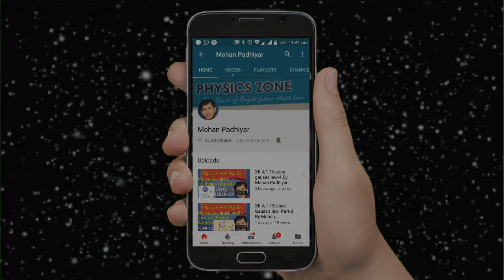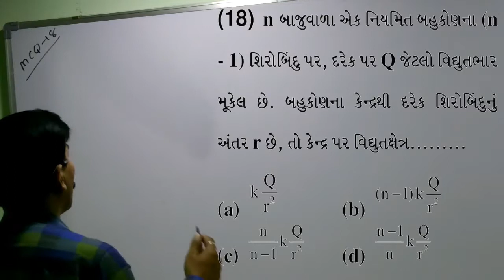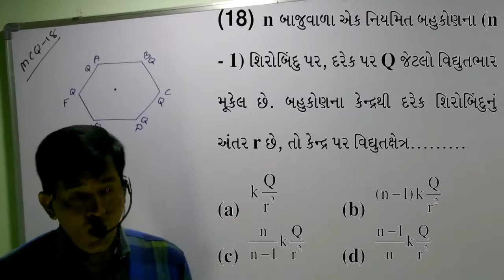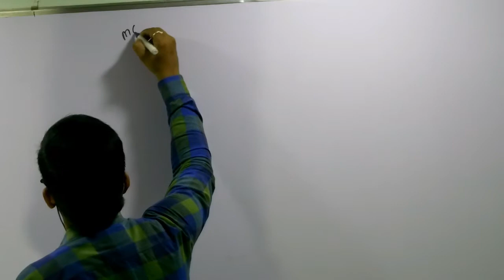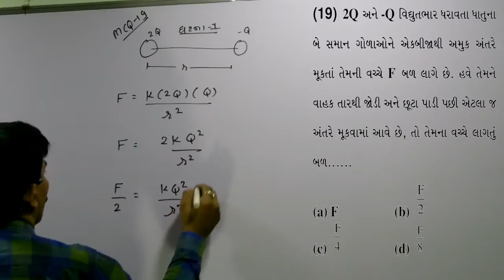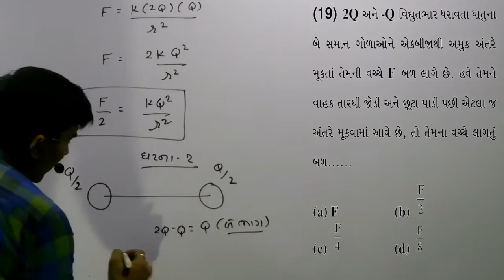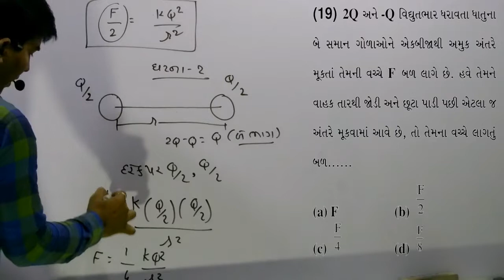XII-A,1.29. MCQ-18 & 19 By Mohan Padhiyar (Gujarati Medium)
MCQ No- 18 & 19 of Che-1 Class -12 for GSEB